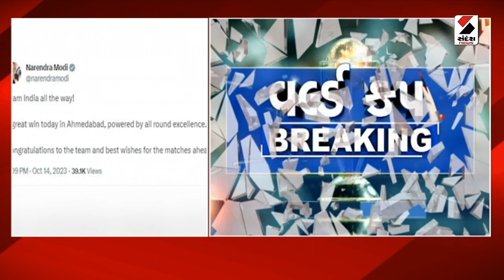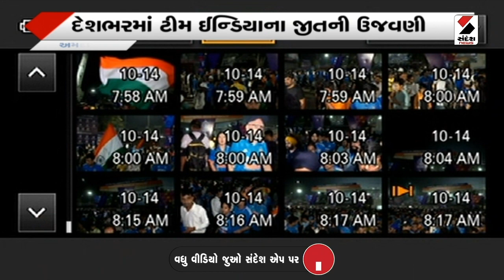આજનો એજન્ડા 8 PM | હિન્દુસ્તાન જિંદાબાદ | indiavspakistan | Icc | India Win